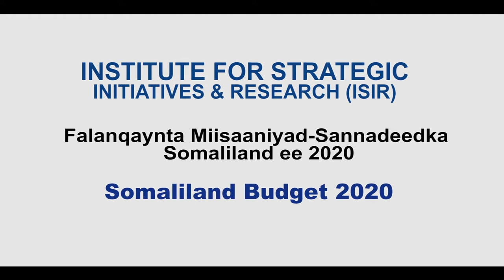Qaybtii 4aad : Falanqaynta Miisaaniyad-Sannadeedka Somaliland ee 2020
Xarunta Cilmibaadhista ISIR waxay soo bandhigtay baadhis lagu sameeyay iyo talooyin laga diyaariyay miisaaniyada Somaliland ee Sanadka 2020. Falanqaynta ISIR ee miisaaniyada qaranku waxay ku koobantahay

 1) Waa maxay issues-ka lagu arkay miisaaniyada
2) Waa maxayse talada lagu wanaajin karo miisaaniyada si ay u yeelato saamayn ka sii wanaagsan

barnaamijkana waxa soo saarey Somimage pro.